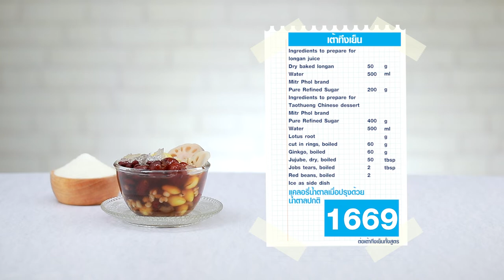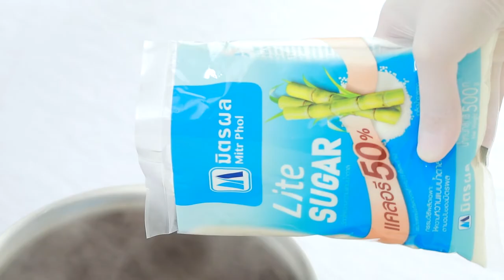รายการ "อดเปรี้ยวกินหวาน" อ.ยิ่งศักดิ์&ครอบครัว ขอเสิร์ฟความอร่อย EP.167 [1/3]